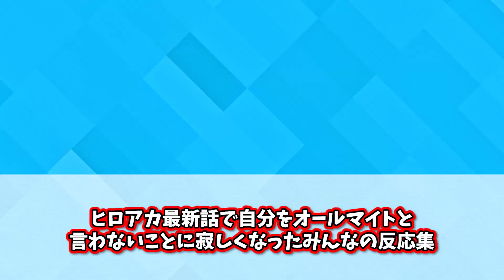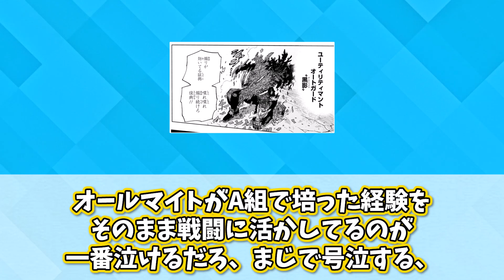【ヒロアカ397話】NO,1の衰退...オールマイトの一人称の変化が切なすぎる...【僕のヒーローアカデミア】【ヒロアカ】【オールマイト】【最新話】【切り抜き】【みんなの反応集】【アニメ】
権利者